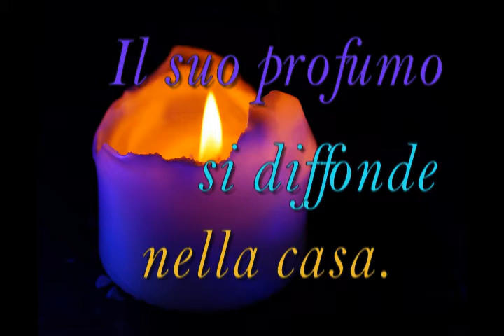Pensieri davanti alla candela - Quotes of my life #3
Nel buio della notte ho acceso la candela... e la sua dolce luce ha creato la magia: sono a casa e il cuore ritrova il suo centro. Lascio andare i pensieri. Una breve storia di Quotes of my life.